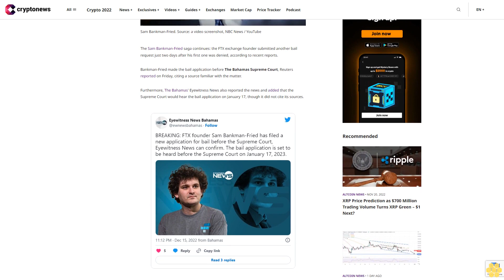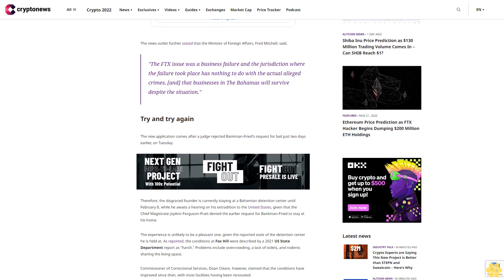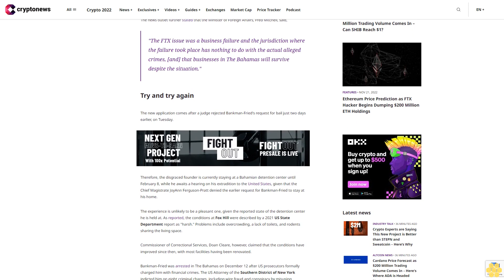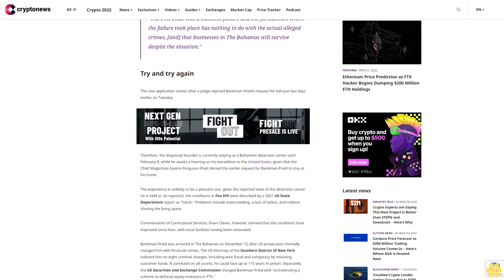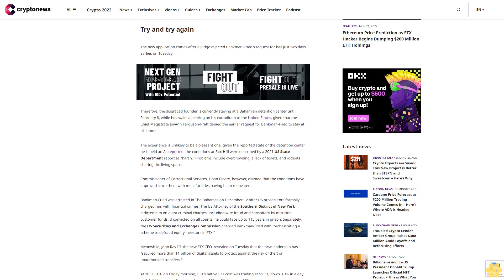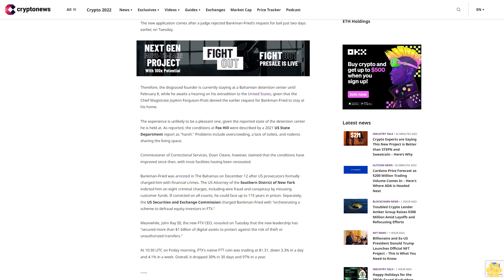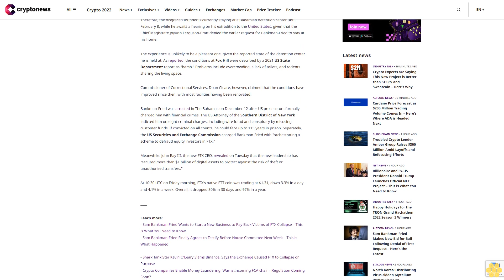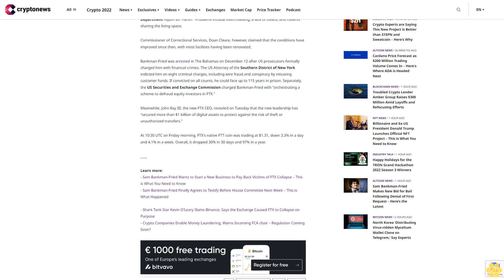Sam Bankman-Fried Makes New Bid for Bail Following Denial of First Request – Here’s the Latest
The Sam Bankman-Fried saga continues: the FTX exchange founder submitted another bail request just two days after his first one was denied, according to recent reports.

Bankman-Fried made the bail application before The Bahamas Supreme Court, Reuters reported on Friday, citing a source familiar with the matter.

Furthermore, The Bahamas' Eyewitness News also reported the news and added that the Supreme Court would hear the bail application on January 17, though it did not cite its sources.

The news outlet further stated that the Minister of Foreign Affairs, Fred Mitchell, said,

"The FTX issue was a business failure and the jurisdiction where the failure took place has nothing to do with the actual alleged crimes, [and] that businesses in The Bahamas will survive despite the situation."

Try and try again.

The new application comes after a judge rejected Bankman-Fried's request for bail just two days earlier, on Tuesday.

Therefore, the disgraced founder is currently staying at a Bahamian detention center until February 8, while he awaits a hearing on his extradition to the United States, given that the Chief Magistrate JoyAnn Ferguson-Pratt denied the earlier request for Bankman-Fried to stay at his home.

The experience is unlikely to be a pleasant one, given the reported state of the detention center he is held at. As reported, the conditions at Fox Hill were described by a 2021 US State Department report as "harsh." Problems include overcrowding, a lack of toilets, and rodents sharing the living space.

Commissioner of Correctional Services, Doan Cleare, however, claimed that the conditions have improved since then, with most facilities having been renovated.

Bankman-Fried was arrested in The Bahamas on December 12 after US prosecutors formally charged him with financial crimes. The US Attorney of the Southern District of New York indicted him on eight criminal charges, including wire fraud and conspiracy by misusing customer funds. If convicted on all counts, he could face up to 115 years in prison. Separately, the US Securities and Exchange Commission charged Bankman-Fried with "orchestrating a scheme to defraud equity investors in FTX."

Meanwhile, John Ray III, the new FTX CEO, revealed on Tuesday that the new leadership has "secured more than $1 billion of digital assets to protect against the risk of theft or unauthorized transfers."

At 10:30 UTC on Friday morning, FTX's native FTT coin was trading at $1.31, down 3.3% in a day and 4.1% in a week. Overall, it dropped 30% in 30 days and 97% in a year.